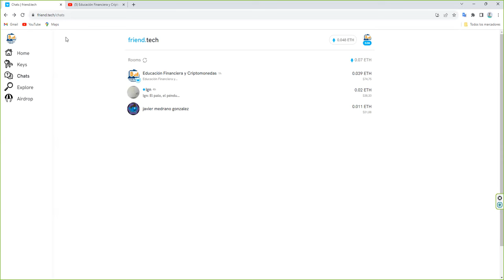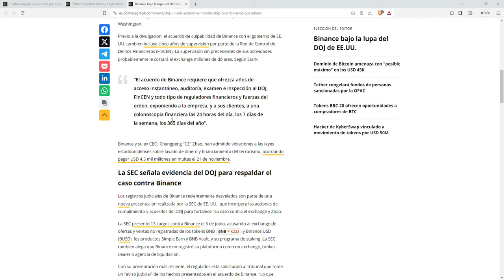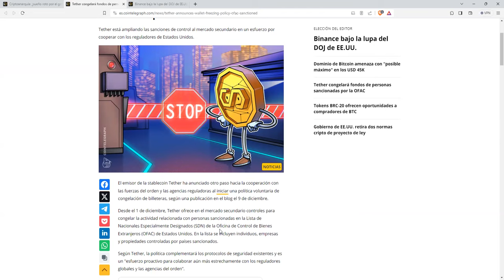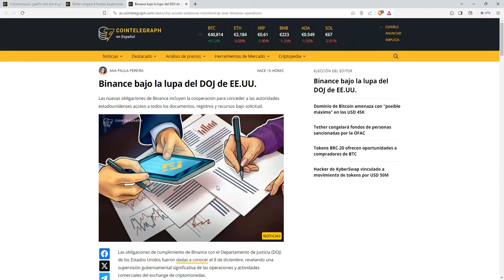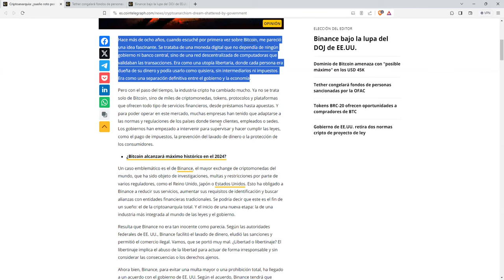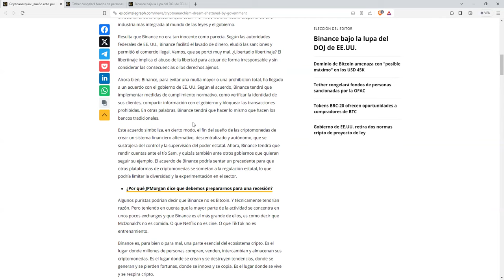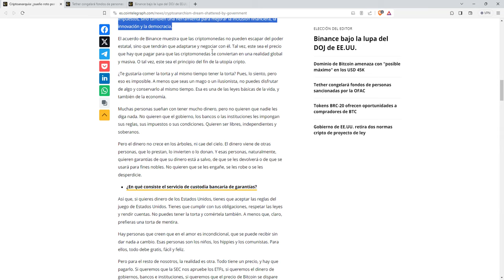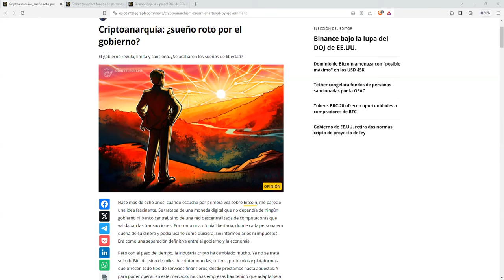criptoanarquia este el el precio a pagar por la subida de bitcoin